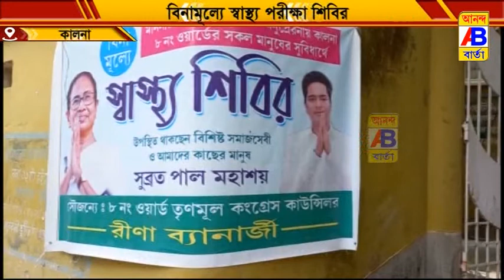বিনামূল্যে স্বাস্থ্য শিবির